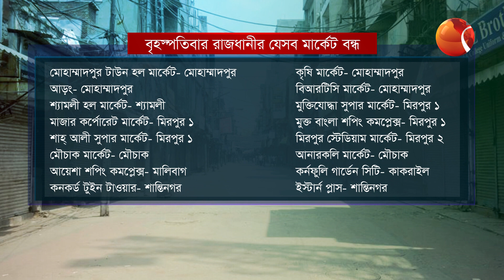লাইফস্টাইল 24 | Lifestyle 24 | EP- 771 | 08 November 2023 | Channel 24 Entertainment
»» Office Address:
Bangladesh.